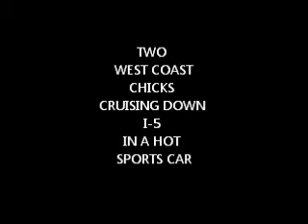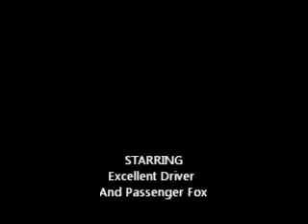Two Pacific Northwest Gals Cruising On I-5 Southern Washington to Southern Oregon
**WARNING**
**Do not attempt this kind of driving in the rain unless you are a native of the Pacific Northtwest.**
We had a hot car and boogaloo'd down the I-5 Corridor from Vancouver Washington to Central Point Oregon.
We only made one stop for gas up and drive through eats.
Those 18 wheelers looked like they were parked as we whizzed on by.=:D